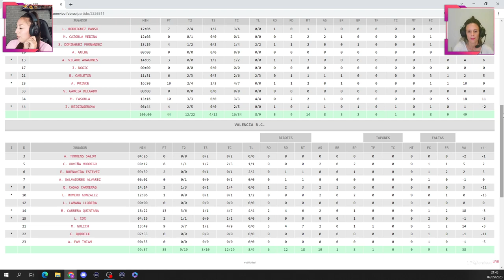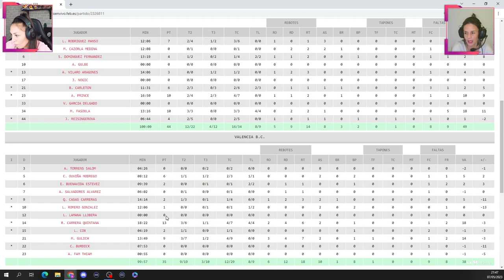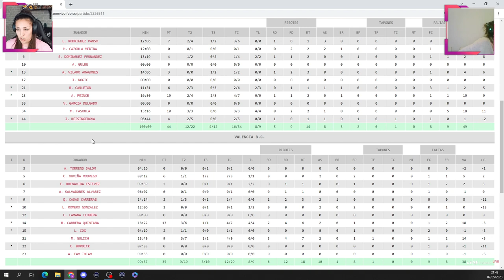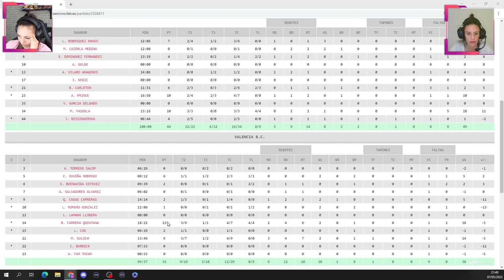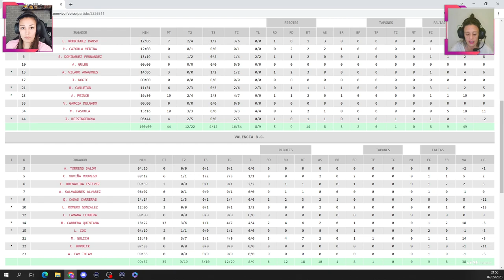🏆 FinalLFEndesa J.2 | Perf. Avenida 🆚 Valencia Basket, con Atiga y Paula Palomares 🎙